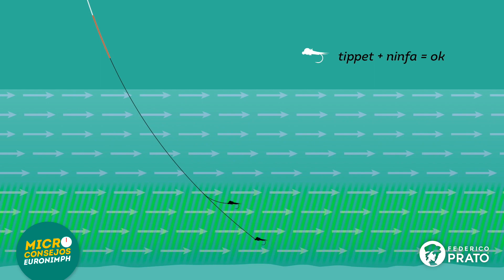Microconsejos Euro Nymph: la deriva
Sexto microconsejo de la serie referida al Euro Nymph! Jordi Babusci nos habla en esta ocasión de la deriva, en que consiste y que debemos tener en cuenta para lograr derivas suaves y precisas. Como siempre de manera muy clara y concreta. Otro video fundamental para quienes desean pescar con las técnicas europeas.